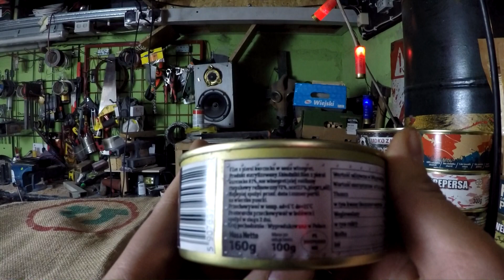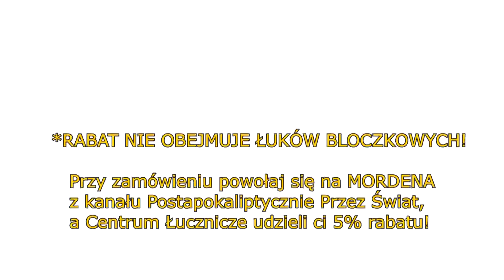MR.PREPPERS 🐔Filet z piersi kurczaka w sosie winegret 🍴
Przy zamowieniu wpisz MORDEN!!!

NIE OBOWIĄZUJE ŁUKÓW BLOCZKOWYCH!
Składając zamówienie lub odwiedzając sklep osobiście powołaj się na
Mordena z kanału Postapokaliptycznie Przez Świat, by dostać 5% rabatu.
SZYBKI KONTAKT (Pn-Pt 8-16):
Jeśli chcesz dodać produkty do koszyka w sklepie internetowym i otrzymać rabat
zadzwoń wcześniej do Centrum by uzyskać rabat!
Zamawiać możesz również telefonicznie i mailowo!

MOJE EDC
Noże:

MUZYKA: Earle's Bar Room Rocker by Midnight North